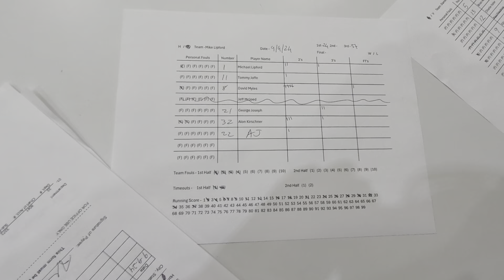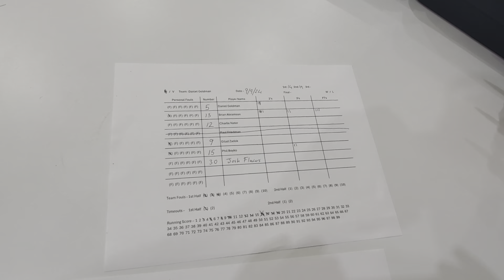Lipford v. Daniel Goldman -- JCC 35+ League -- 9 9 24 -- 2nd Quarter -- 30FPS